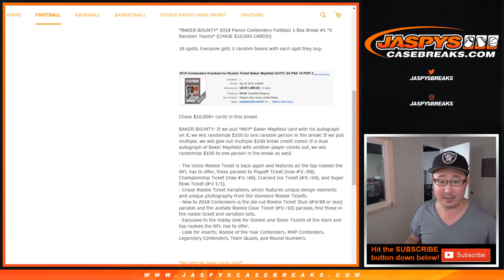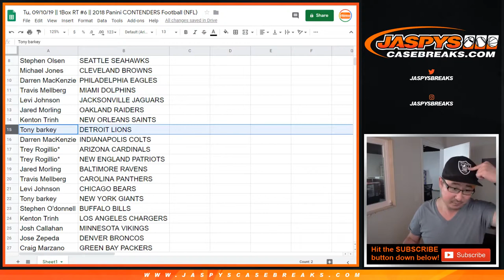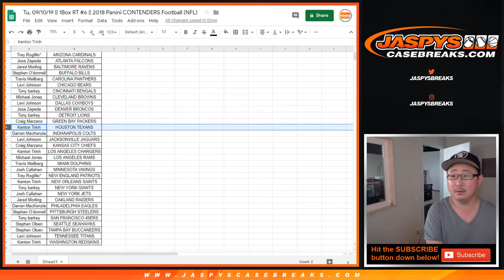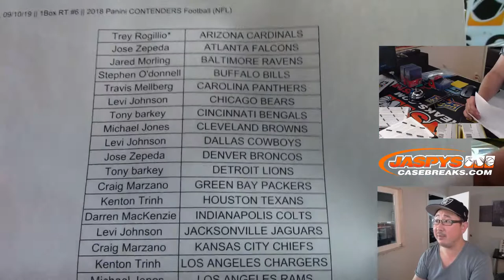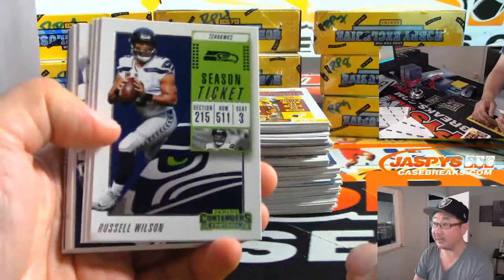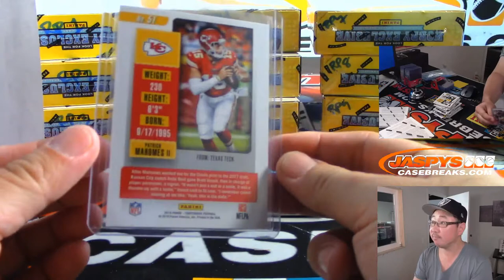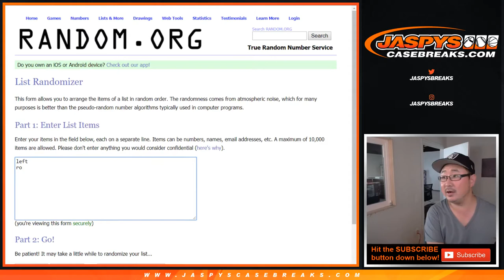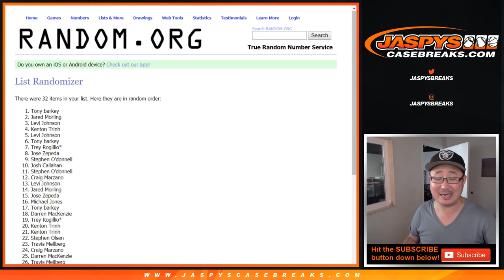BAKER! || Tu, 09/10/19 || 1Box RT #6 || 2018 Panini CONTENDERS Football (NFL)